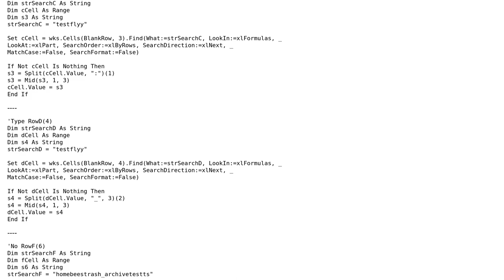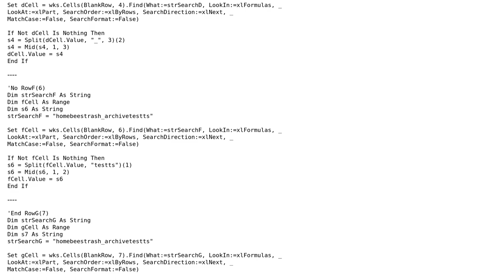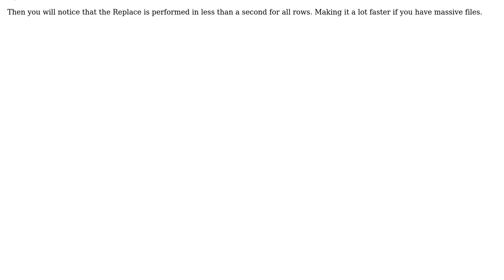Code Review: VBA More effective way of data trimming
With thanks & praise to God, and with thanks to the many people who have made this project possible! | Content (except music & images) licensed under CC BY-SA | Music | Images & others | With thanks to user WozzeC user vbanoob user Heslacher and the Stack Exchange Network Trademarks are property of their respective owners. You are responsible for your own actions.